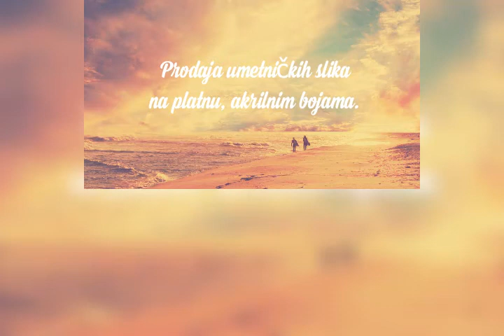Prodaja umetnickih slika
Prodaja umetnickih slika na platnu, radjene akrilnim bojama.